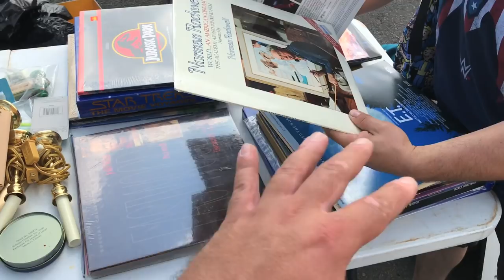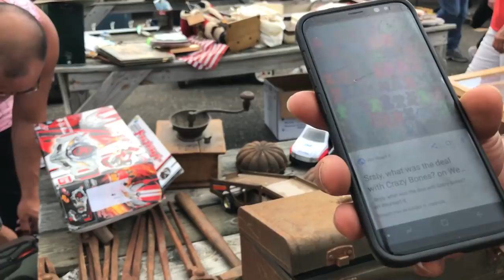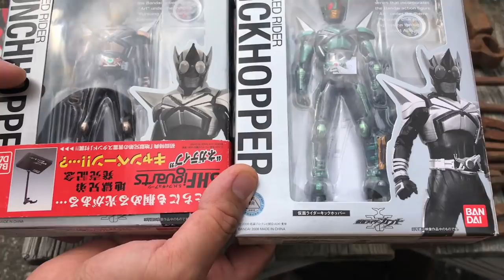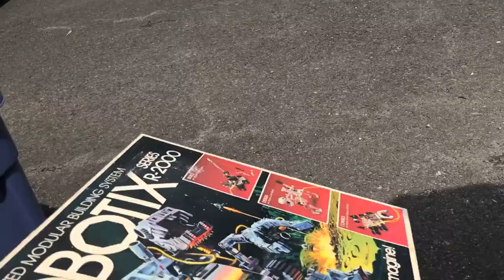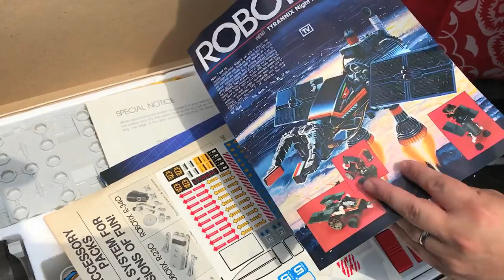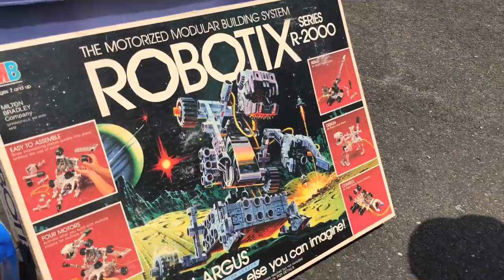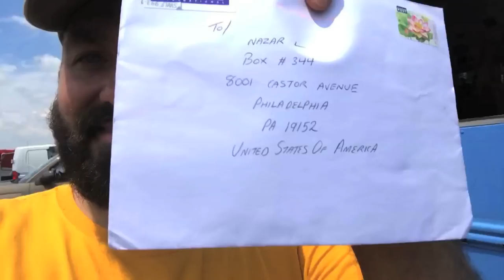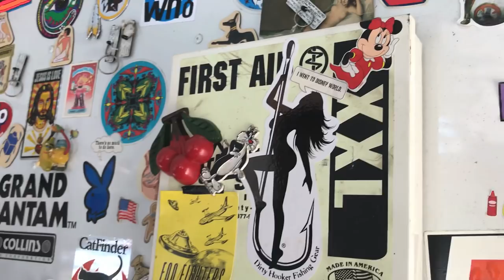FLEA MARKET ADVENTURE #117 Toys, Video Games, Massive pickups!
To Contact Nazar L.

Nazar L.
BOX #344
8001 Castor Avenue

—MY FRIENDS YOUTUBE CHANNELS & LINKS—

All flea market videos are made as documentary videos. They are there to Entertain and educate. Everything that happens happens unscripted to show the reality of my personal experience as i Buy, sell and meet interesting people